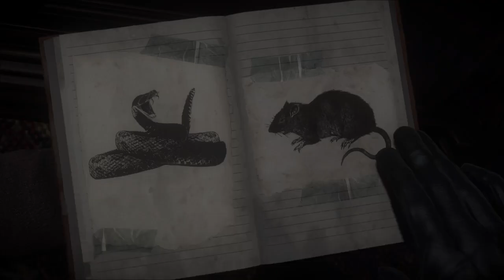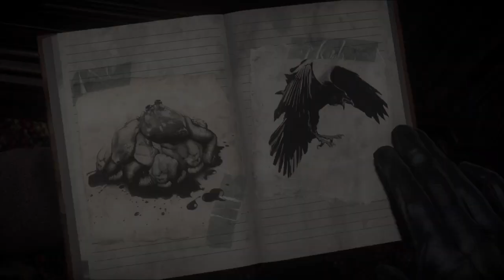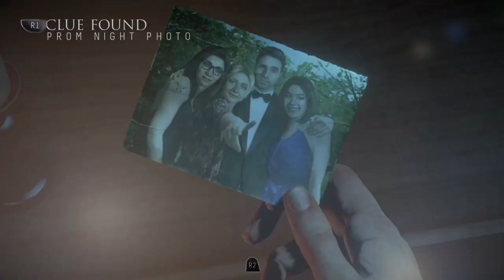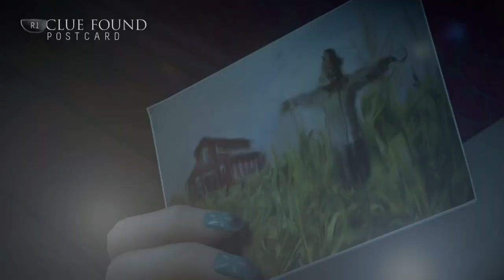Until Dawn Walkthrough Gameplay CHAPTER 2 (PS4)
Until Dawn Walkthrough Gameplay Part 1 includes a Review and Story Mission 1 of the Single Player for PS4. This Until Dawn Gameplay Walkthrough will include a Review, the Full Story, all Character Missions, Butterfly Effect, Totems, The Twins, Mystery Man, 1952, All Choices and all Endings of the Single Player.